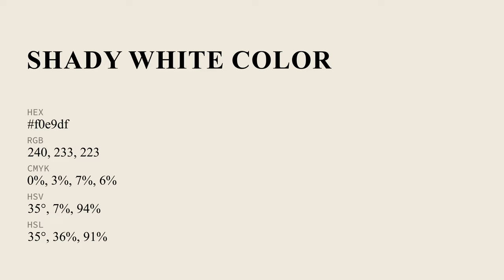Shady White color f0e9df hex Cool Grey color f0e9df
What color is Shady White ? f0e9df hex, Cool Grey color f0e9df

Hex f0e9df Color Code is also known as Shady White color

Hex f0e9df Color code in CMYK color (process color) code model is generated after subtraction of 0% cyan, 03% magenta, 07% yellow, 06% black.